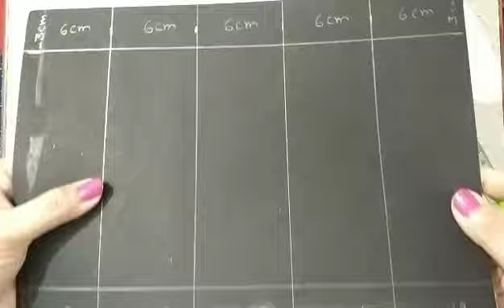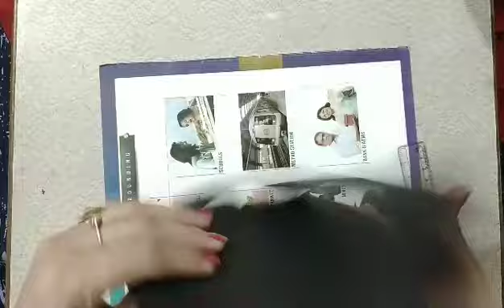Greeting Card for Teachers' Day/ DIY 3D Swing Card for Scrap Book Tutorial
Hello Friends 🌻
In this tutorial, I show you how to make a pretty swing fold card. It is easy to make if you follow the instructions given in video. I hope you like it 🤩 Please Comment how you like this video, your comments are  precious to me.